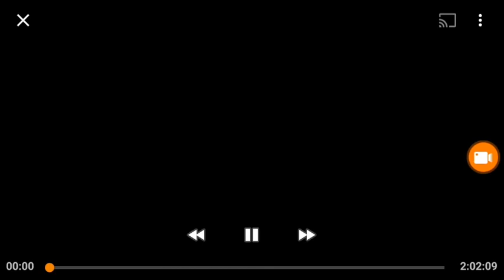20th Century Fox / CinemaScope Picture (1955)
Movie "The Tall Men"